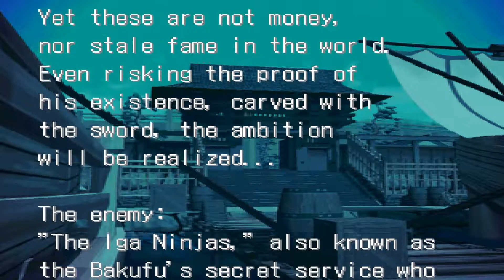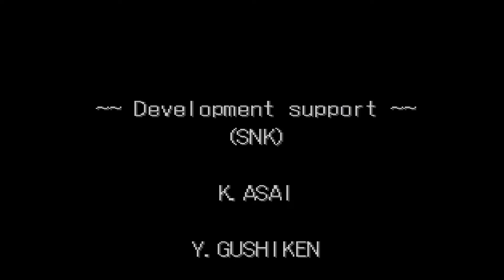Samurai Shodown: Warriors Rage [PS1] - Amazons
This is a playthrough using Oboro's Amazons in the PS1 game Samurai Shodown: Warriors Rage. Read on below for more information...

Oboro's Amazons is one of the "cannon fodder" characters in the game. She is an unlockable playable character.

HOW TO UNLOCK THE AMAZONS

Complete Story Mode with Saya.

ABOUT OBORO'S AMAZONS

They are a group of women who act on Oboro's will, and generally work as assistant shrine maidens for their master or Mikoto. When ordered, they turn into painted and merciless assassins who are sent to disrupt or eliminate any threats towards Ritenkyo. Personality-wise, they have blind loyalty to Oboro and hardly think for themselves.

Their weapons are a pair of ninja swords called the Mera, and their fighting style is the Dancing Swordplay of Oboro.

GAMEPLAY

The Amazon's character model is based on the character Saya, in which some of her basics are the same. Their movements (most notably her walking) are animated very differently though.

The above is where her similarity with Saya ends, because she has no special or super moves. Instead, she has to rely on her basics and command basics. She can use the game's universal mechanic moves though of course, which include the Rage Explosion and Sudden Flash. Her Forward+Kick command basic is the one where she thrusts forward with three kicks (it's a bit like Ryu's Hurricane Kick in SFEX), this can be very useful against CPU opponents.

ADDITIONAL INFORMATION

They are one of the four cannon fodder characters that appear in Story Mode in groups, which the player has to defeat one after the other. There can be up to 5 of them in a match so they have up to 5 colour palettes/costumes.

The game is also known as "New Chapter of Samurai Spirits, Strange Tale of the Swordsman: Revival of the Blue and Red Blade".

ABOUT SS:WR

As part of one of the most respected fighting game franchises, this game could have been actually been good if they implemented better gameplay to it... instead, there's too much stopping and starting due to it's unique lifebar/round system, and the jumping is way overdone. The game is also kind of "bland" overall, and for the most part "suffers" from the Samurai Shodown "environmental-only" soundtracks (whether this is a good or a bad thing is up to you).

Aside from the above, the game does shine by having a large roster of characters and detailed story dialogues between them (when you're playing through Story Mode). There are also some good FMV cutscenes and solid endings which feature several images and plenty of dialogue for each character (the ones who have an ending that is). Haohmaru and Hanzo are the only familiar characters to return.

Perhaps one of the crimes of this game is not having Nakoruru as a playable character... instead she is just a story character in this one folks.